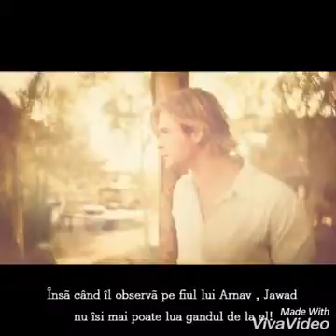"Aisha"( a wattpad story)